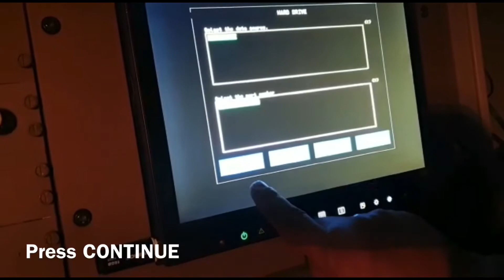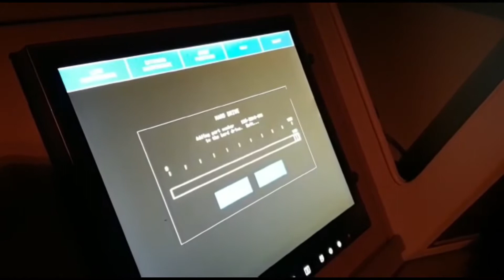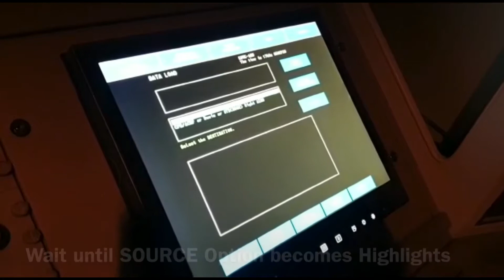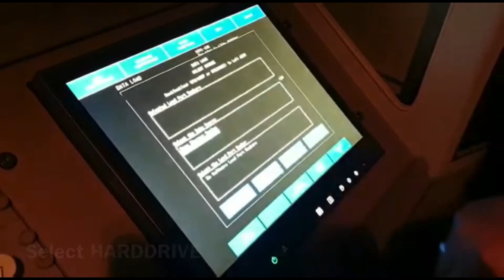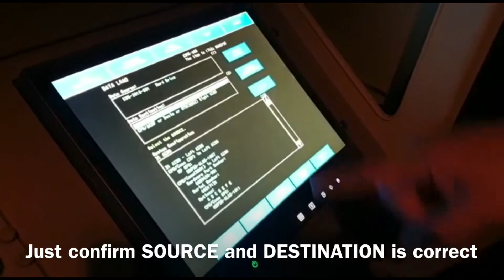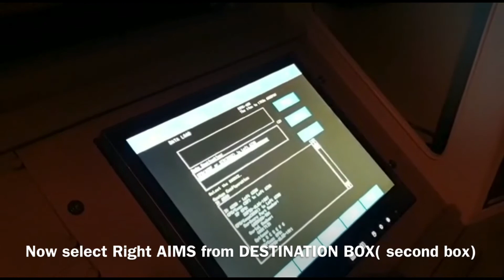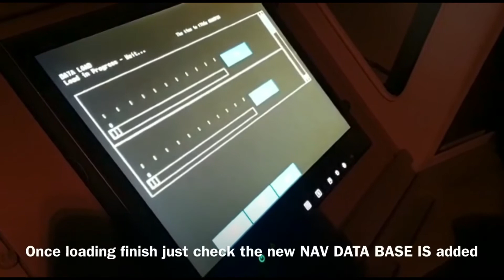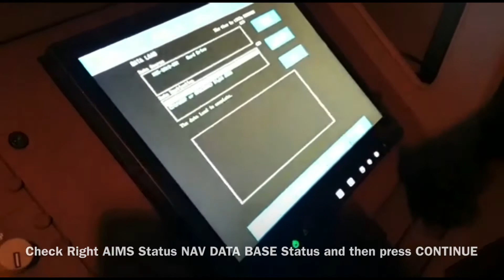B777 FMS NAV DATA BASE UPDATION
Boeing 777-300 ER FMS Nav data base updation to be carried out every 28 days. This is to be done from MAT using USB.
It takes approximately 15 -20 minutes to upload.
During uploading there are so many EICAS status messages may appear. Ignore it .